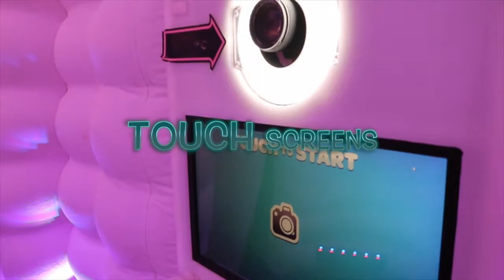Photo Booth (Promo Video)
BLAS CENTER Productions proudly presents "The Fun Video Booth"
Along with our videography & photography package, we can include the Photo booth for your special event.

Your party guests will love our Photo Booth as they will leave your party with not only funny photo strips, but we will also include a link to a "slow Photo Booth Video"  of all the  guests that step into our booth.

We take the footage, put some funny effects and slow motion, with the right song, and your guests have an extra gift to take home.

Our Photo Booth has been featured in events such as: Sweet 16's, Bat Mitzvah/Bar Mitzvah, Weddings, Concerts, Galas and much more.

So BOOK US NOW and create your special Photo booth story.